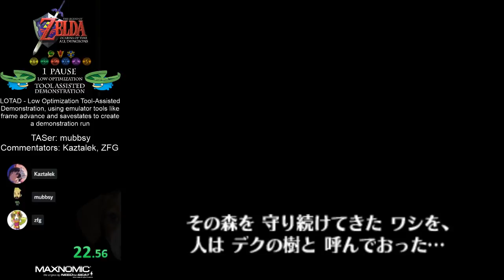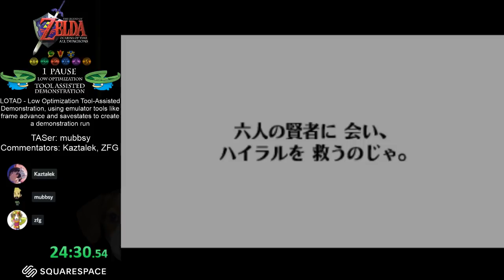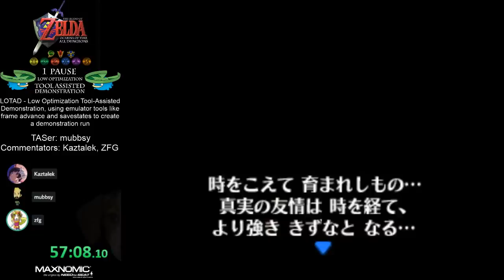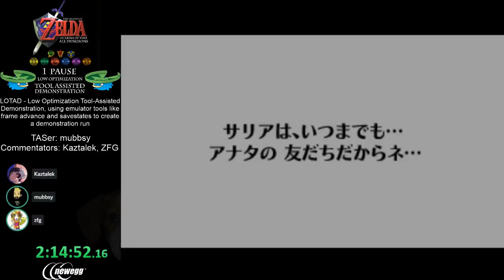Ocarina of Time All Dungeons in 1 Pause by Mubbsy (LOTAD)[Commentated]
A run of Ocarina of Time by Mubbsy that completes all dungeons while only pausing once.

This is a Low Optimization Tool-Assisted Demonstration [LOTAD], meaning it was created on an emulator using slowdown and savestates in order to pull off tricks that would normally be too difficult for a human, but does not necessarily aim for maximum possible optimization.